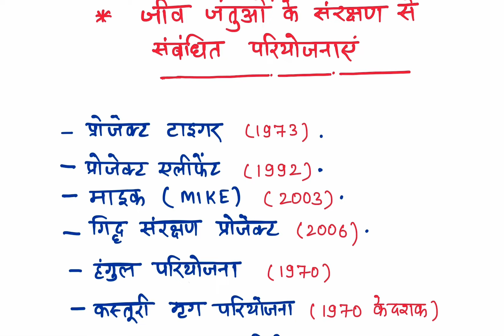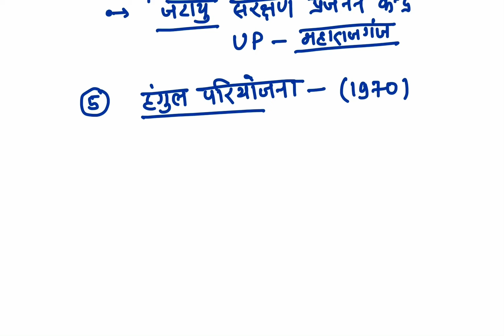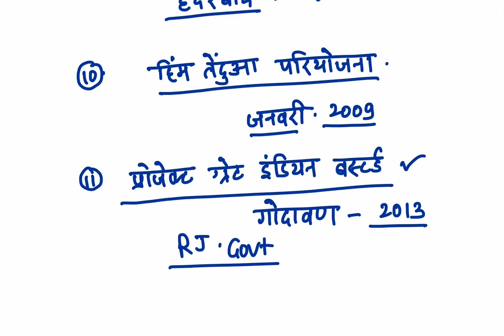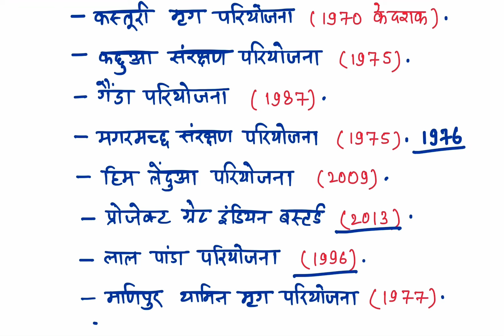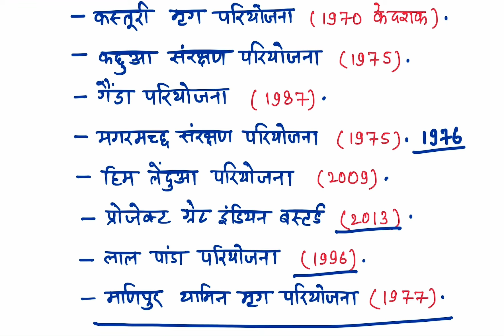जीव जंतुओं के संरक्षण से संबंधित परियोजनाएं । Various Projects in India ।